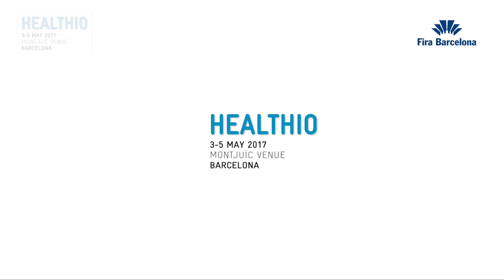JAUME PADRÓS | Director Colegio Oficial de Médicos de Barcelona | HEALTHIO 2017